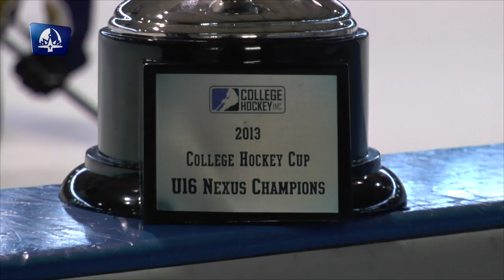Šampióni z Chicaga přivezli trofej na zimák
Kolosální úspěch. Tak se dá nazvat triumf staršího dorostu Rytířů na mládežnickém turnaji World Hockey Invite v americkém Chicagu. Mladí Kladeňáci obstáli v tvrdé konkurenci a nechali za sebou téměř stovku zámořských mužstev.